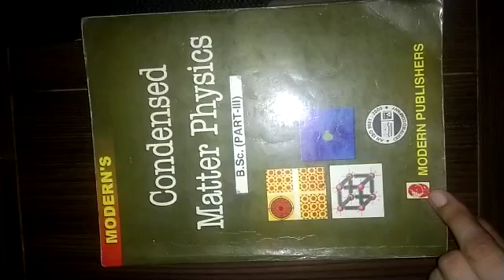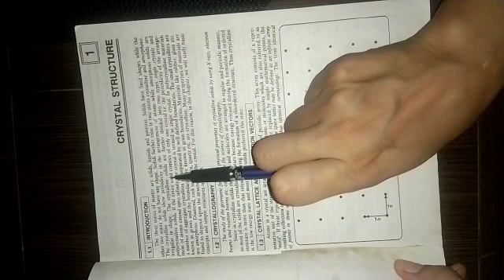1 Inroduction to Condensed Matter Physics